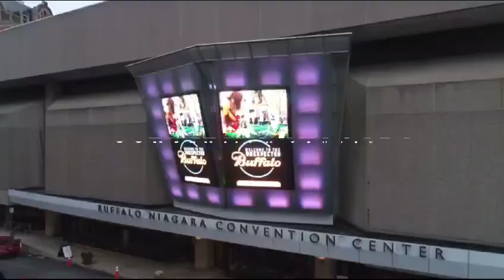COG 2024 Winterfest Promo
COG 2024 Winterfest

The Winterfest Youth is back! This year’s conference will take place from February 16th to 18th, 2024 in Buffalo, New York.